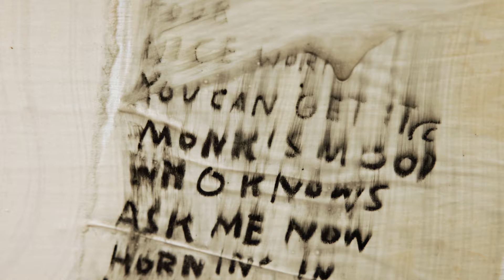Jean-Michel Basquiat, Self Portrait, 1983 | Modern & Contemporary Art Evening Sale New York Nov 2024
A major highlight of the Modern & Contemporary Art Evening Sale in New York is a commanding double self-portrait by Jean-Michel Basquiat, executed on three hinged wooden panels that evoke the form of a religious altarpiece​

 In Self-Portrait, 1983, Basquiat immortalizes his own image in two hollow-eyed silhouettes crowned with his iconic dreadlocks, transforming himself into a contemporary idol. The figures are surrounded by song titles from Thelonious Monk and the name of Jazz legend Ben Webster, repeated in a rhythmic litany and branded with Basquiat’s SAMO© graffiti tag—a nod to his early career. The use of found materials and mythic evocation of Black heroes makes this work emblematic of a pivotal period when Basquiat ascended from street art provocateur to fully-fledged art-world icon.

Modern & Contemporary Art Evening Sale
New York Auction
19 November